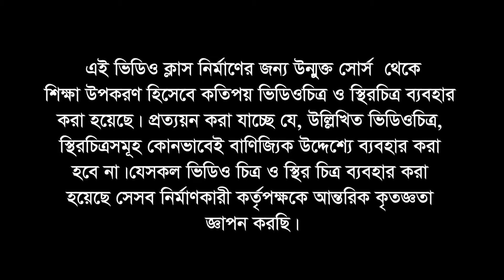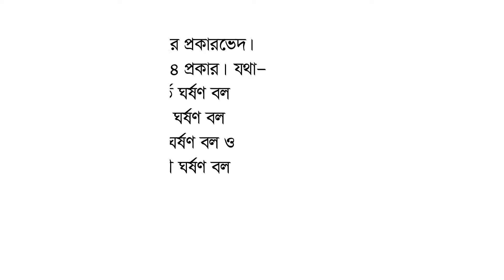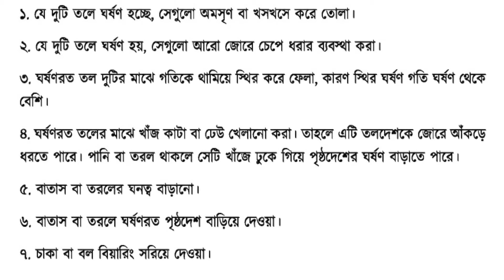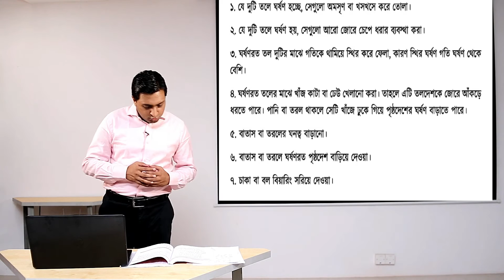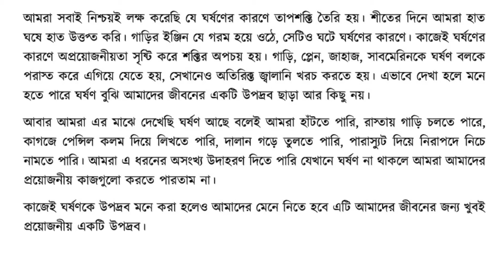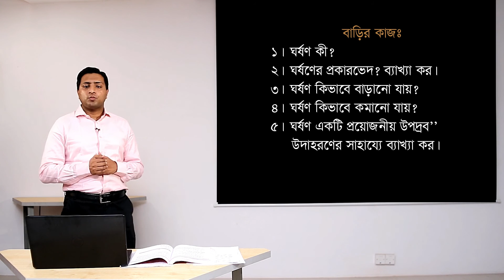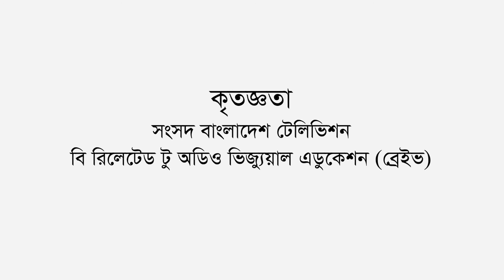Class 9_General_Science।Pi Tutor।MANIK HASAN।SangsadTV।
মাধ্যমিক বিদ্যালয় এর লেখা পড়ার একটি ক্ষুদ্র প্রয়াস আমার এই Pi Tutor চ্যানেল।
Pi Tutor এর আরো ক্লাস পেতে নিচের লিংকগুলো ঘুরে আসতে পারো...
19. Class 8, Chapter-6.1 (Creative Part-01) । অষ্টম শ্রেণি, ৬.১ এর সৃজনশীল ( অংক নং ৪ ও ১২ )।Pi Tutor।